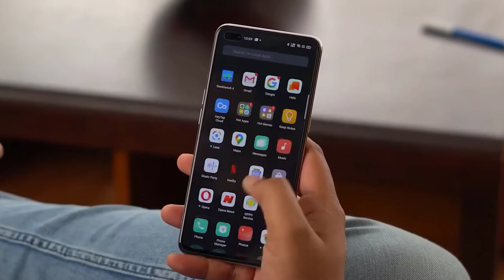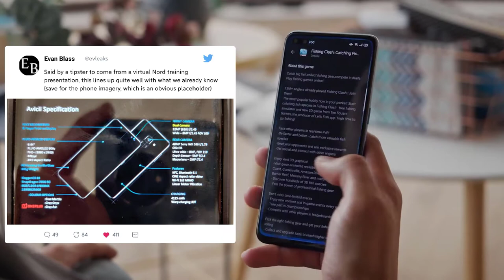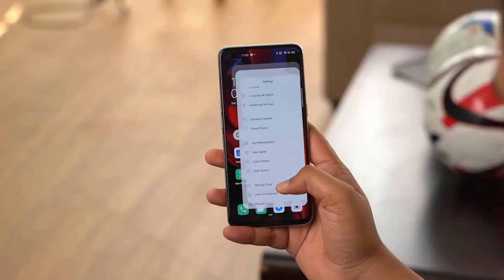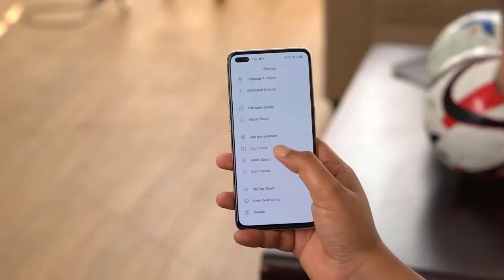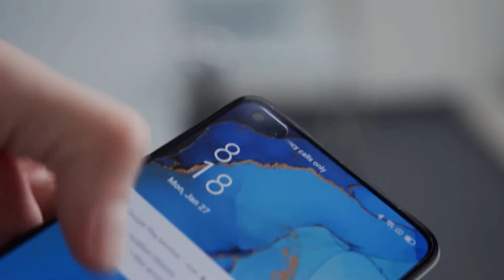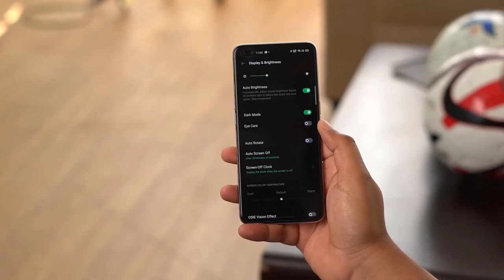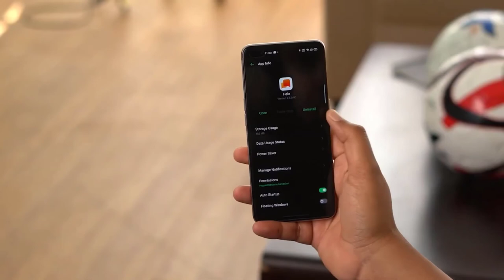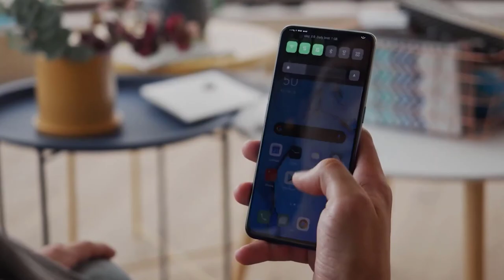ONEPLUS NORD - IS HERE!!